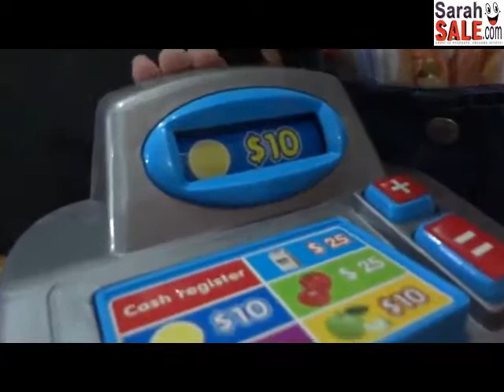Kids Supermarket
Description